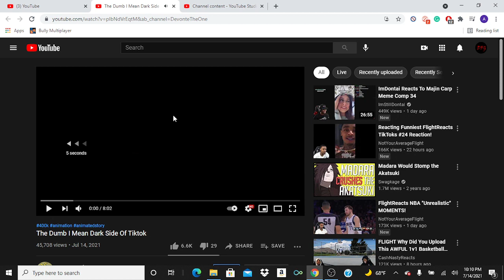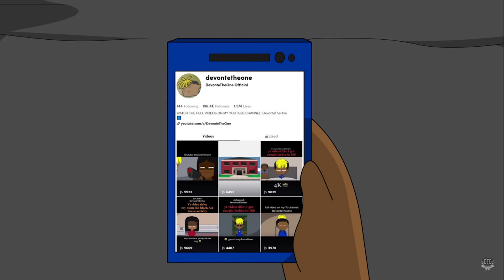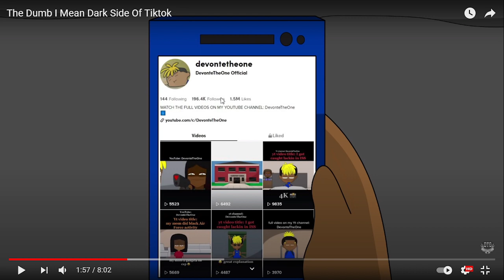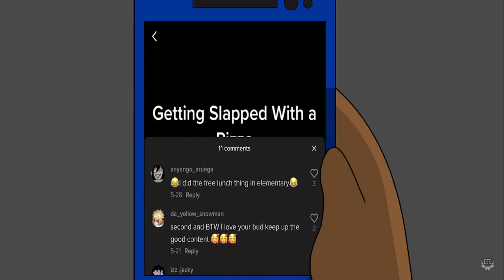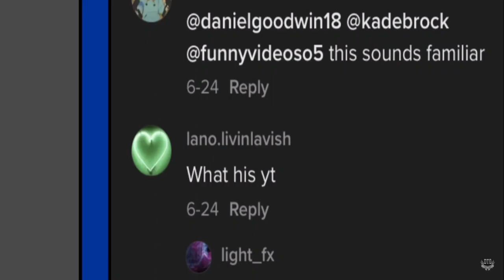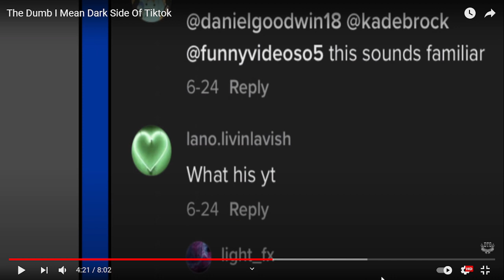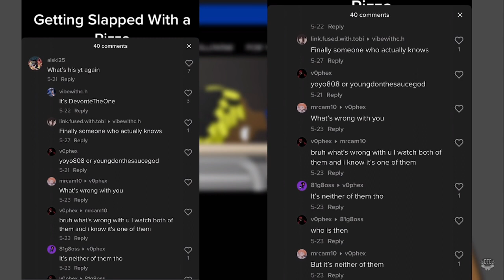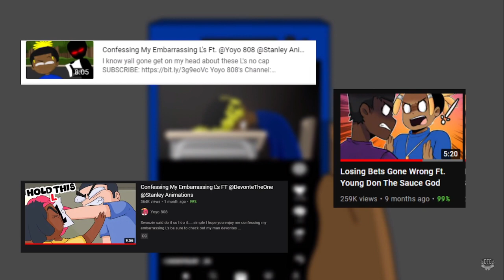The Dumb I Mean Dark Side Of Tiktok Reaction